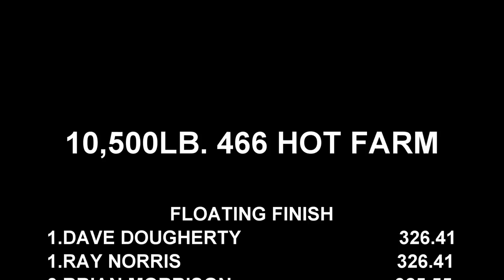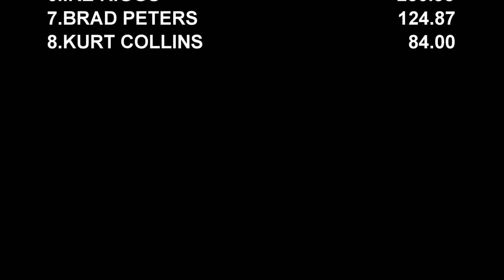Tractor pulling 2022 Lucas Oil 466 Hot Farm Tractors In Action At The Buck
June 11, 2022 Lucas Oil Pro Pulling League East Coast Pro Pulling 10,500lb. 466 Hot Farm Tractors pulling at Buck Motorsports Park in Quarryville, Pennsylvania. Thumbnail photo is Brian Morrison.